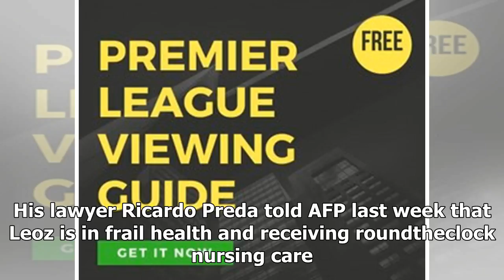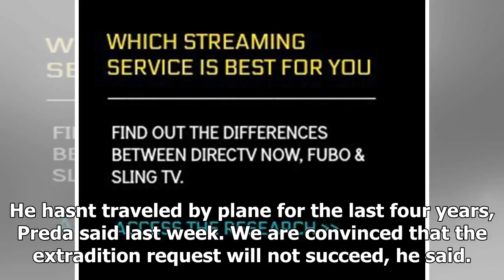Sport News - Judge rules ex-Paraguayan football boss leoz can be extradited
Sport News - Sport News - Judge rules ex-Paraguayan football boss leoz can be extradited

16 November 2017 18H48 © AFPFile ne of the main suspects in the huge Fifagate scandal being investigated by the US Justice Department, Nicolas Leoz is currently under house arrest in Asuncion ASUNCION AFP   A court in Paraguay ruled Thursday that exSouth American soccer chief Nicolas Leoz could be extradited to face trial in the United States over alleged bribery and money laundering. However the judge, Humberto Otazu, said his ruling was conditional on a medical board being set up to evaluate t...